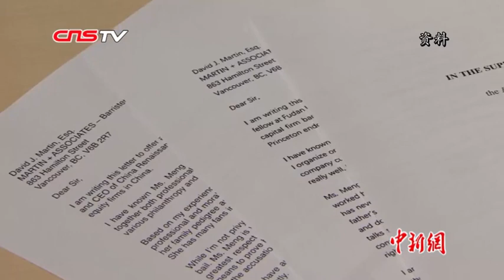中国驻加大使回应孟晚舟事件：感觉像是“被朋友背后捅刀”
当地时间1月17日，中国驻加拿大卢沙野大使接受中外媒体集体采访时表示，中国人民把加拿大视为在西方国家中我们最好的朋友，中国有一句俗话叫“为朋友两肋插刀”，但现在很多中国人的感觉像是“被朋友背后捅刀”。希望能尽快妥善解决此案，修复两国关系，恢复两国人民彼此所拥有的友好感情。（余瑞冬）